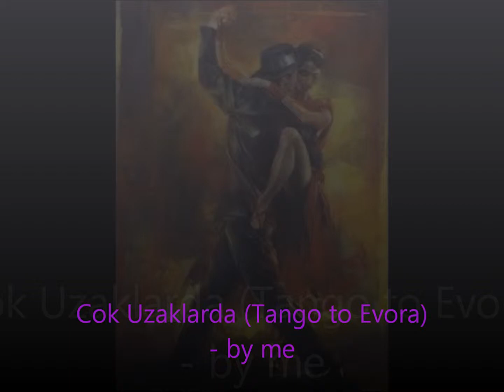Cok Uzaklarda (Tango to Evora)